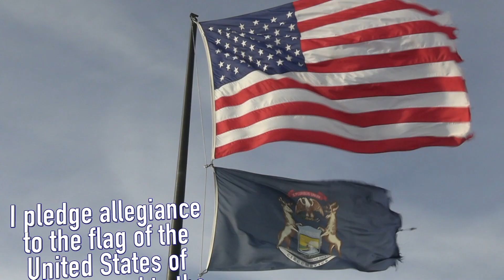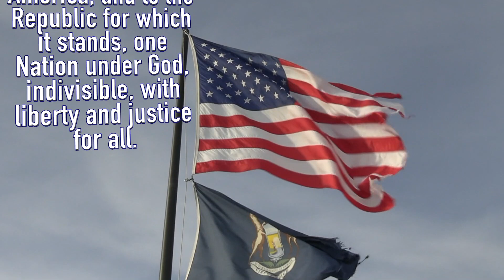4-11-23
Daily announcements for Sturgis High School